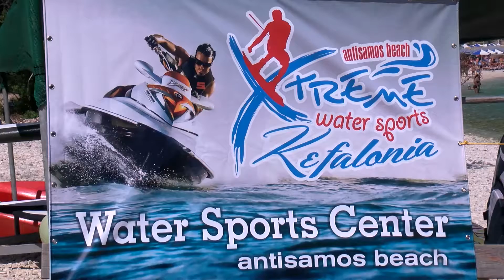Water sports center Πάμε Ελλάδα - Κεφαλλονιά-Ιθάκη μέρος β